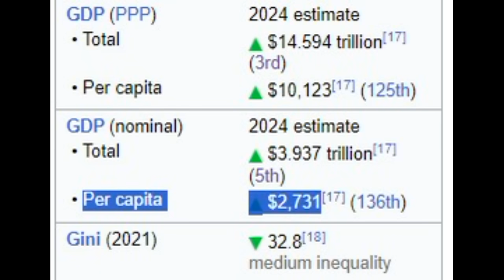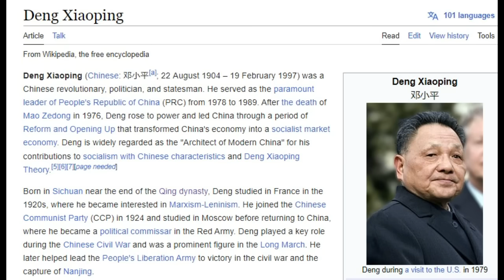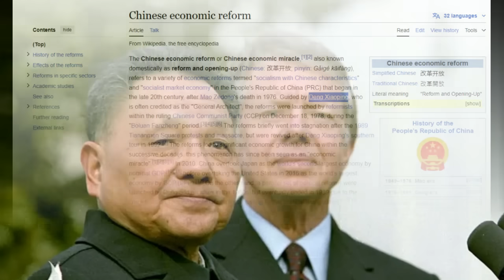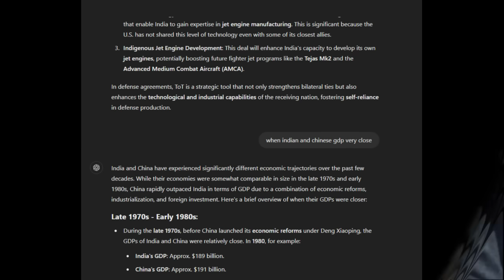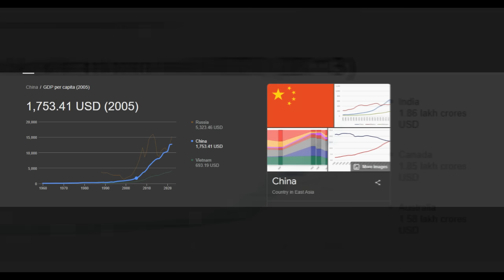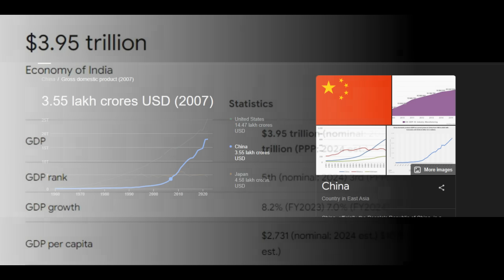അമേരിക്കന്‍ ബുദ്ധിജീവികള്‍ ഇന്ത്യയെ സൂപ്പര്‍ പവറായി കാണാന്‍ കാരണമെന്ത്? Americans about Indian Power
Why do American intellectuals see India as a superpower?